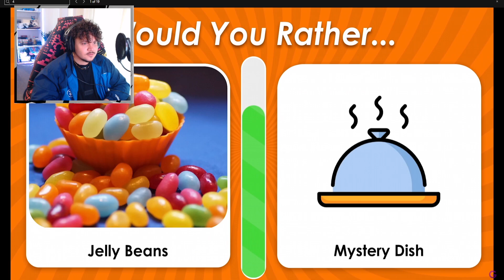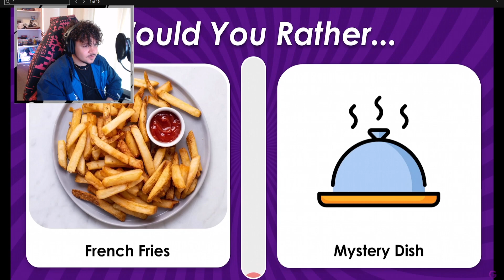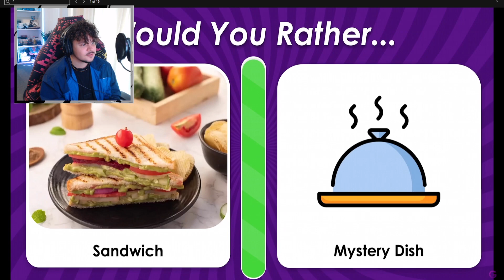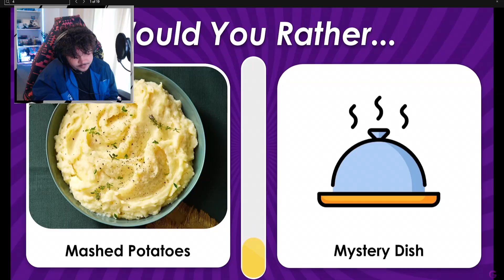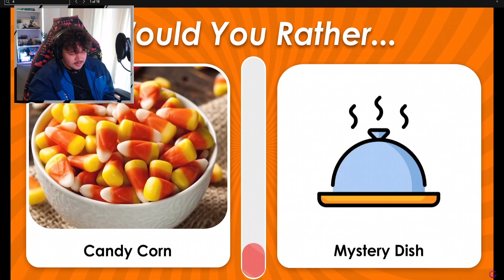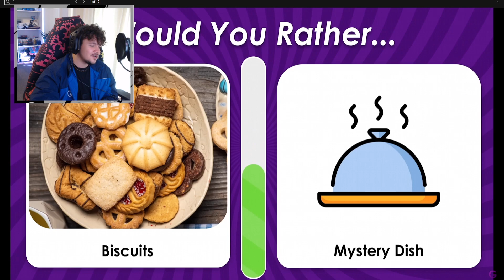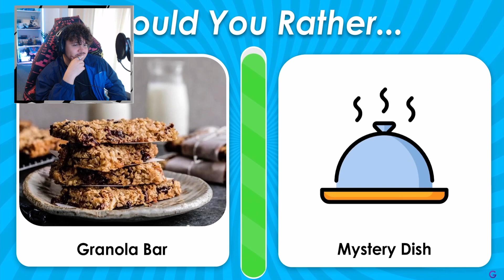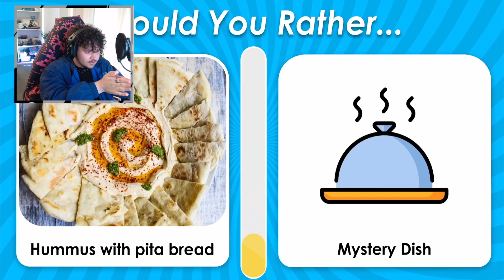WOULD YOU RATHER!? (MYSTERY DISH EDITION)